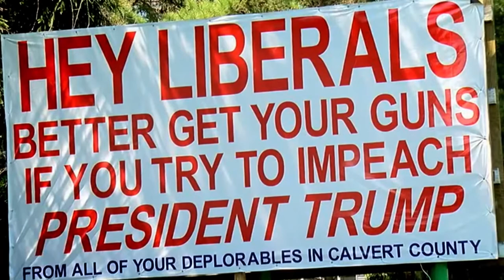Fahrenheit 11/9 | Official Trailer | DocPlay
Filmmaker MichaelMoore examines the current state of American politics, particularly the DonaldTrump presidency and gun violence, while highlighting the power of grassroots democratic movements.